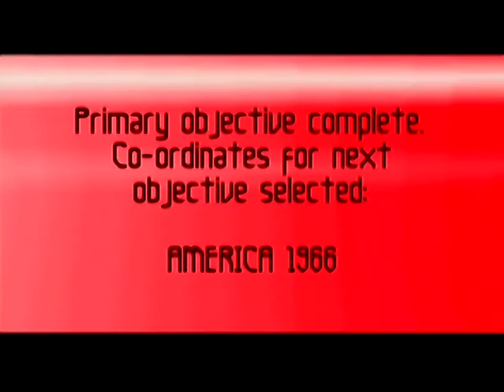Let's Play Body Harvest Part 8 - Java Complete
Good to the last drop.